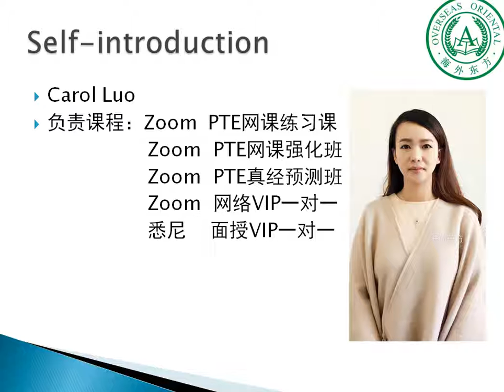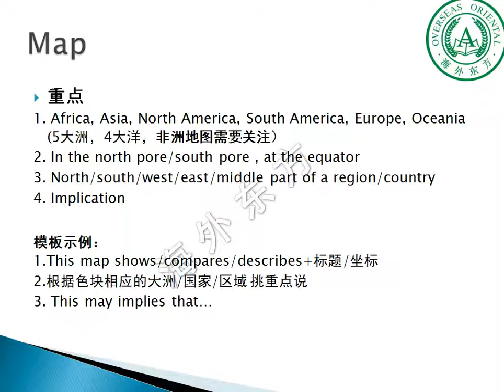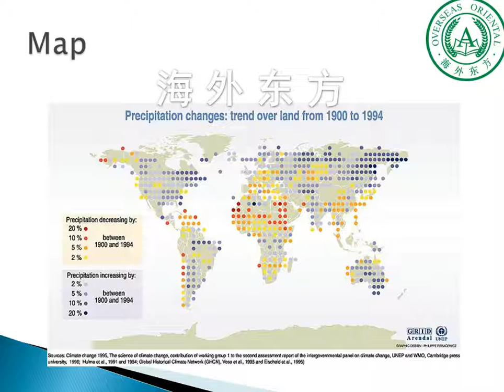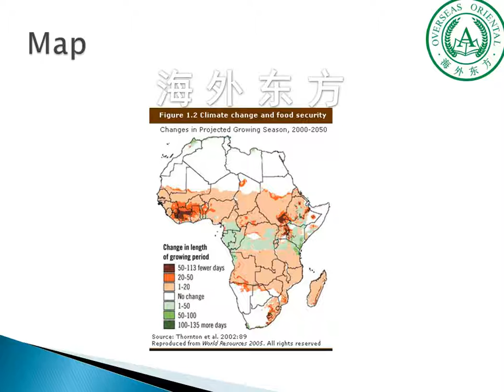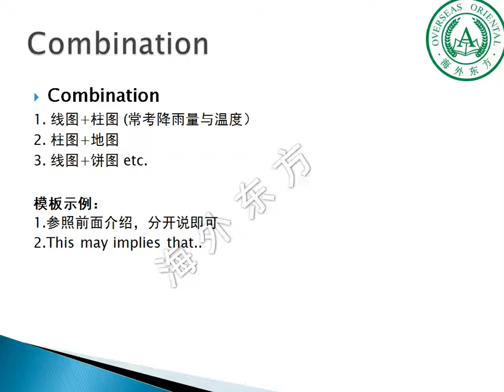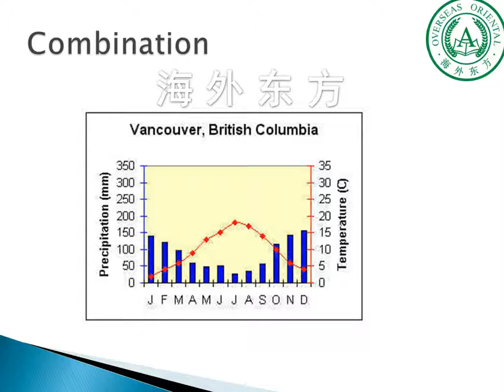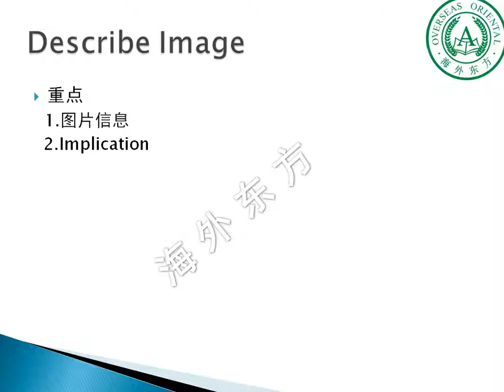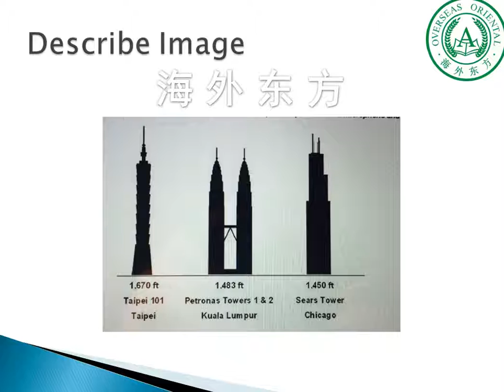PTE 初级教程 口语：DI4 第11集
海外东方每天在迎接考到满分， 近满分的PTE大神和女神， 也碰到一些刚刚接触PTE菜鸟，这些菜鸟想在最短的时间弄清楚PTE听说读写究竟在考什么，每一种题型有什么特点。 我们的美女老师Carol 为满足大家的愿望， 特地录制了这一套视频，共24集， 希望能够帮到大家。

wechat: haiwaidongfang001